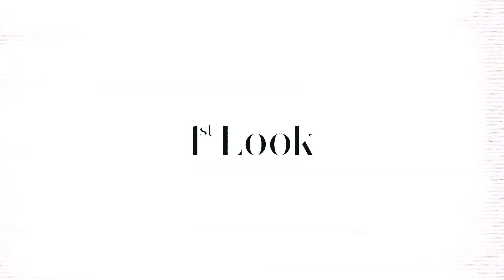[1stLook] 1st Look X ATEEZ